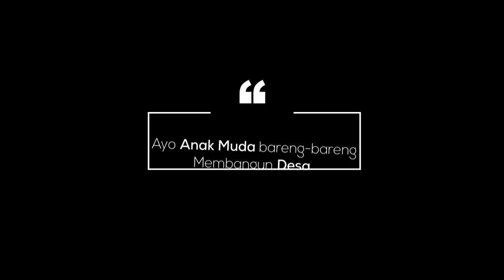2 Ngobrol singkat bareng Kades Bulakan Kecamatan Belik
Bagian 2 - Ngobrol bareng, Puspindes dan Kades Bulakan di Candi Batur Bulakan seputar potensi Desa Bulakan dan peran pemuda bagi pembangunan Desa.